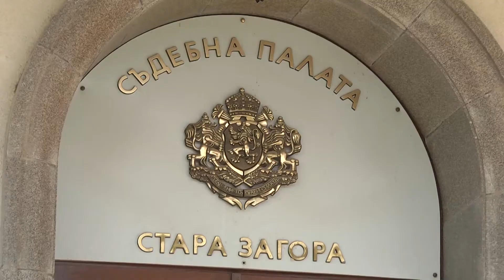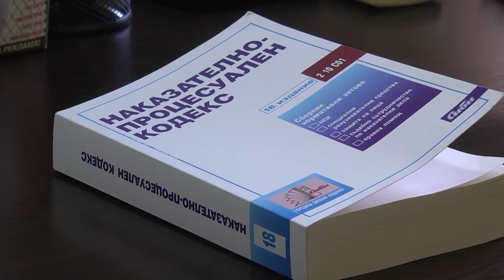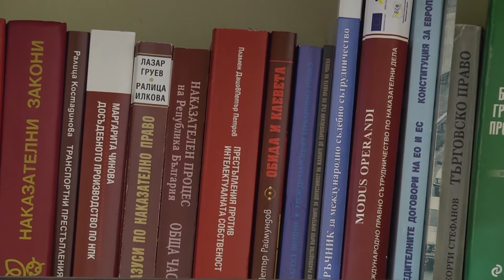Дарина Стоянова - Районен съд - Стара Загора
ilko gruev